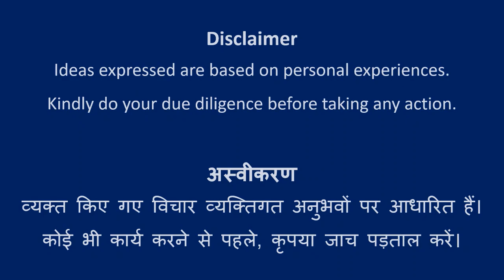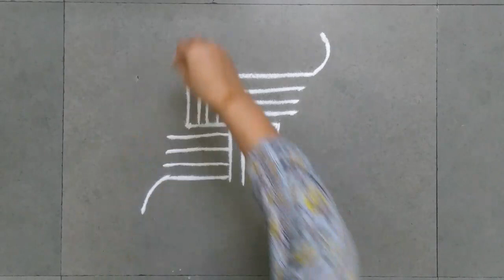Design #558 | Rangoli Art | Abhivyakti Creations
Happy Learning!